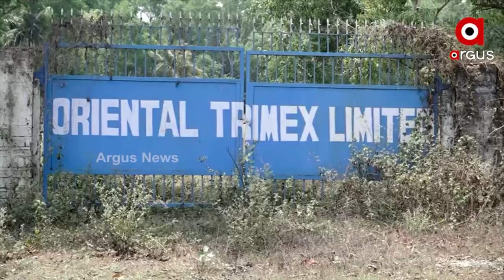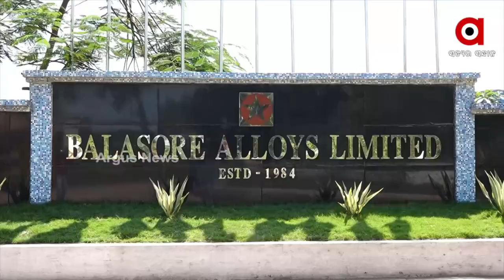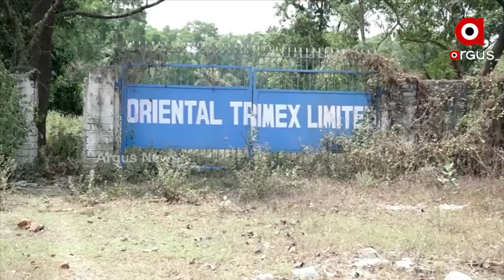ଭୋକଉପାସରେ ଉତ୍ତର ଓଡିଶା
ଉତ୍ତର ଓଡ଼ିଶାରେ ଶିଳ୍ପ ମରୁଡି। ବନ୍ଦ ହେଉଛି ଗୋଟିଏ ପରେ ଗୋଟିଏ କାରଖାନା। ଛୋଟ ବଡ ଅନେକ ଶିଳ୍ପାନୁଷ୍ଠାନ ବନ୍ଦ। ଯାହାକି ରାଜ୍ୟ ସରକାରଙ୍କ ଶିଳ୍ପ ପ୍ରତି ଆନ୍ତରିକତାକୁ ପଦାରେ ପକାଇଛି। ଶିଳ୍ପ ଅନୁଷ୍ଠାନରେ ତାଲା ପଡିବା ପରେ ଏବେ ହଜାର ହଜାର ଶ୍ରମିକ ହାତ ବାନ୍ଧି ବସିଛନ୍ତି ।